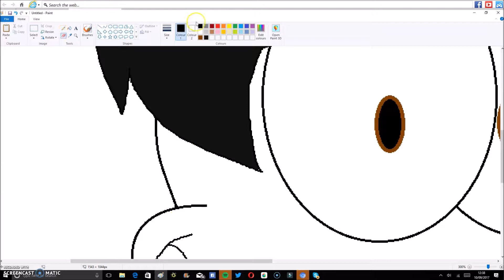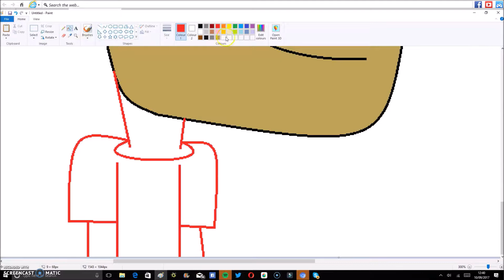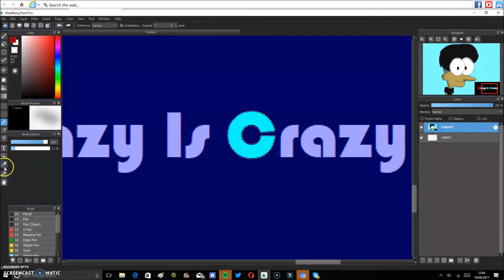Speedpaint Crazy Is Crazy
For Crazy Is Crazy
Go Check Him Out
He's My Fav Animator

Team Awesome 4 Life